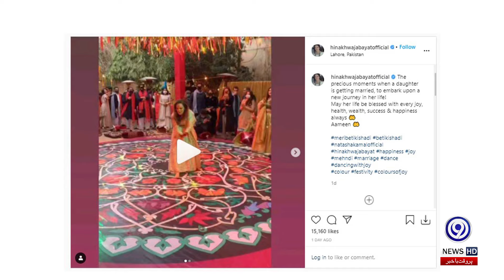Hina Bayat Steals The Show With A Performance On ‘Dola Re’ At Daughter Wedding | 9 News HD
Hina Khawaja Bayat, the actress of dramas like 'Shehar Zaat, Mataa Jan Hai To, Zindagi Gulzar, A New Cinderella, Uran, Bashar Momin, Sanam, Tum Ko Piya and How Many Eclipse Remains' is famous for her acting. However, he is in the news recently due to the viral video of his dance at his daughter's wedding.

Hina Khawaja Bayat shared a video of herself dancing at a wedding ceremony on Instagram on December 18, in which she can be seen dancing to the popular Indian song 'Dola Re'.

Fans praised Hina Khawaja Bayat for dancing brilliantly even in her middle age, while expressing good wishes for her daughter.

The actress shared the dance video and wrote that it is the most beautiful moment for her, because her daughter is getting married.

He also prayed for her daughter's health, wealth and future.

Hina Khawaja Bayat also tagged Natasha Kamal , Nazish Rashid and Komal in the dance video .

It is not clear at whose wedding Hina Khawaja Bayat danced, but there are reports that she danced at the wedding of fashion designer Natasha Kamal, who is her niece.

Hina Khawaja Bayat had said in an interview with Samina Pirzada in October last year that Natasha is her sister's daughter and a fashion designer.